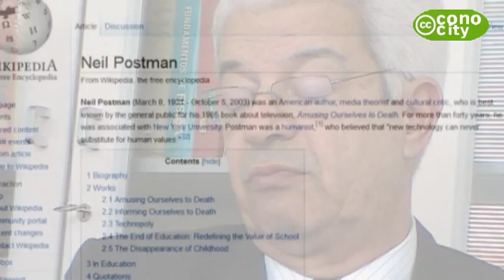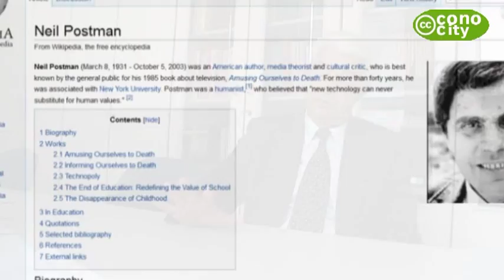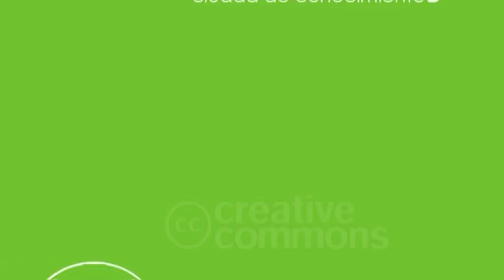aprendizaje_significativo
Marco Antonio Moreira explica que es el aprendizaje significativo crítico, convencido en que el aprendizaje tiene que ser subversivo, cuestionando la transwmisión del conocimiento y el libro de texto